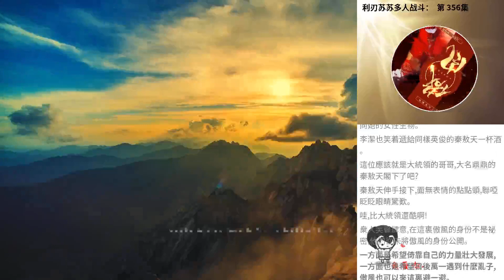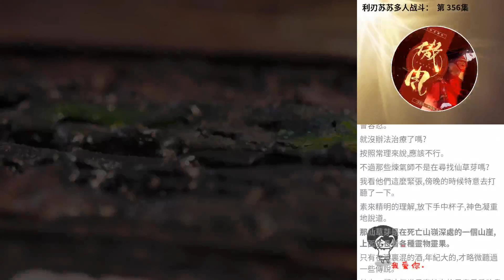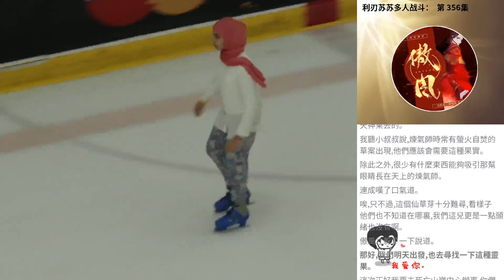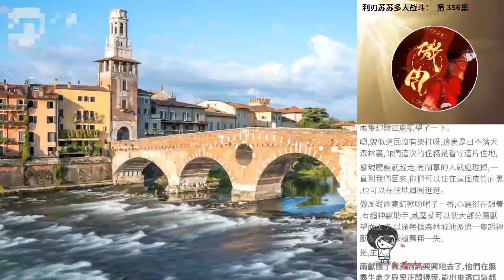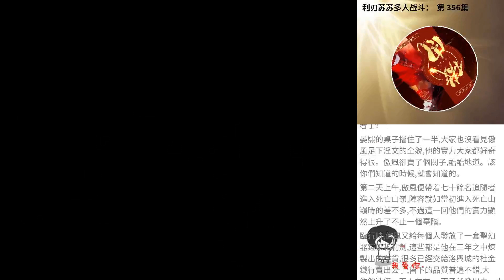利刃蘇蘇多人戰鬥： 第 356集